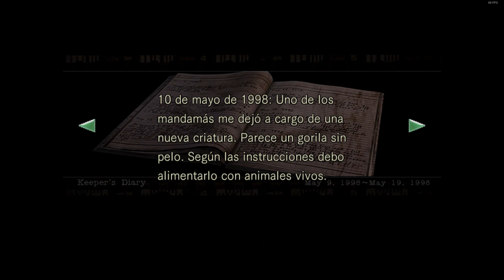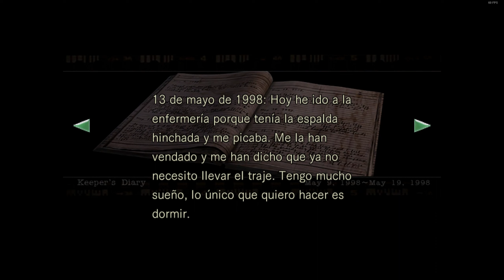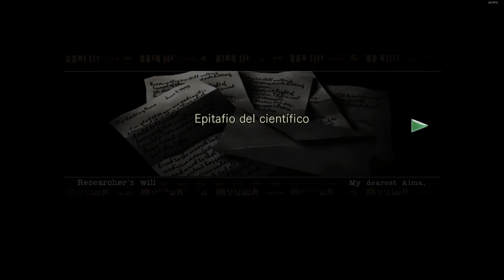Resident Evil HD || Ep. 06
Continuando con el episodio anterior, nos encontramos con nuevos compañeros en apuros y seguimos explorando la mansión en busca de lo que parecen ser unas extrañas máscaras.